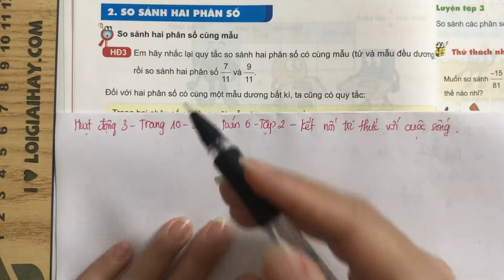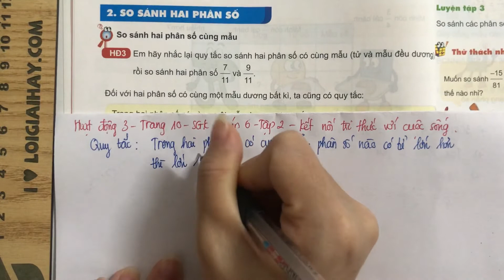Hoạt động 3 trang 10 SGK Toán 6 Kết nối tri thức với cuộc sống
Trả lời Hoạt động 3 trang 10 SGK Toán 6 Kết nối tri thức với cuộc sống với lời giải chi tiết, ngắn gọn nhất sẽ giúp các em nắm bắt các kiến thức cơ bản và nâng cao một cách nhanh nhất Xem chi tiết lời giải tại đây